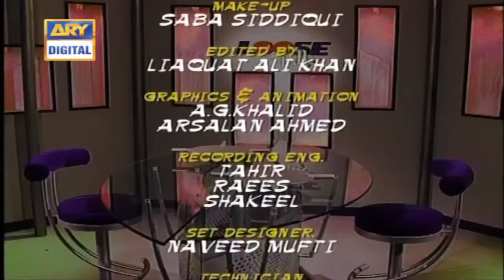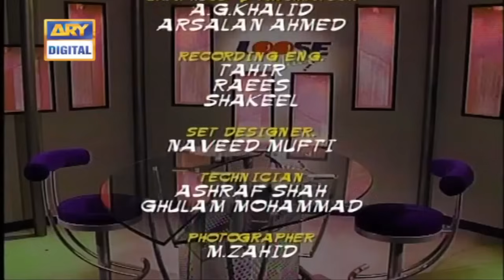Listen Mona Darling 🤭😎 Moin Akhtar & Anwar Maqsood | Loose Talk